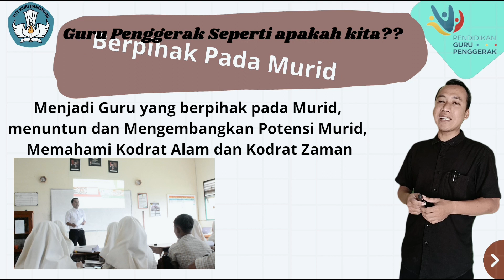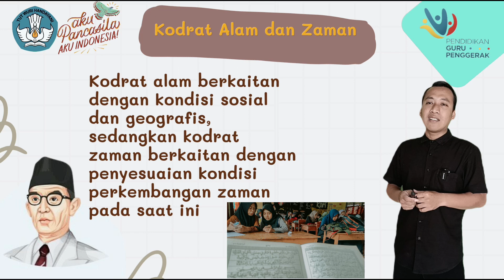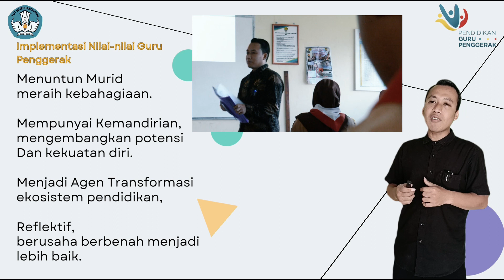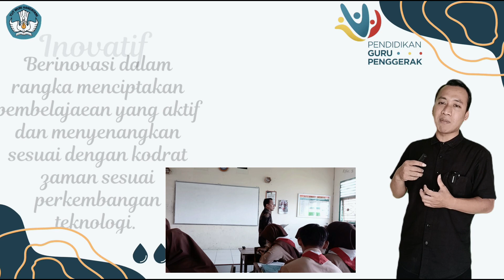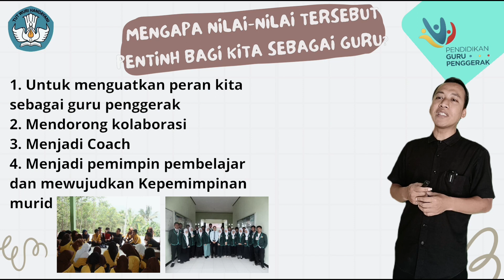DEMONSTRASI KONTEKSTUAL MODUL 1.2 - MODUL 1.2.a.6 NILAI DAN PERAN GURU PENGGERAK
Tugas: Membuat gambaran diri sebagai Guru Penggerak di masa depan

Nama : Efie Sunarya, S.Pd
CGP Angkatan 9 Kab.Brebes

Dalam tugas ini, saya memberi gambaran diri saya yang memiliki nilai-nilai Guru Penggerak (berpihak pada murid, mandiri, reflektif, kolaboratif, inovatif) jika sudah lulus program ini dan telah menjalani peran sebagai Guru Penggerak selama 3 tahun. Saya menggambarkan kegiatan-kegiatan yang mewujudkan nilai dan peran sebagai Guru Penggerak baik dalam keseharian, atau yang terprogram rutin berkesinambungan, maupun yang sifatnya ad-hoc (khusus).